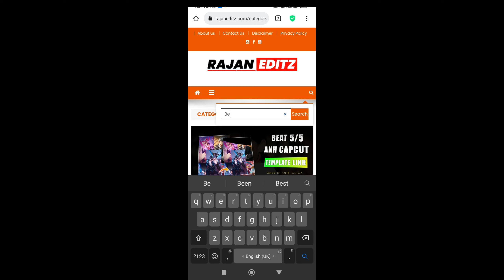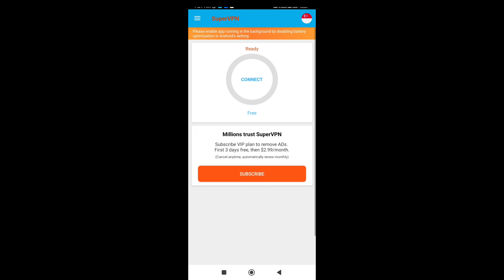BEAT 5/5 ANH TRENDING REELS EDITING TUTORIAL | NEW CAPCUT TEMPLATE | CAPCUT VIDEO TEMPLATE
beat 5/5 anh trending reel editing tutorial
capcut template
beat 5/5 anh reel editing tutorial
reel editing kaise kare
1 click me video editing kaise kare
beat 5/5 anh
beat 5/5 anh capcut template link